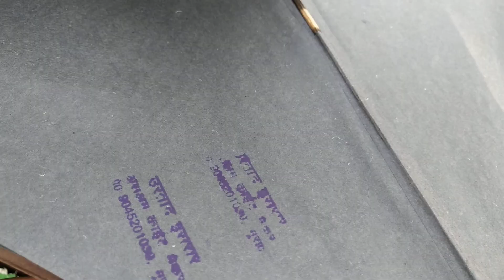Insaaf club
Pauni patang